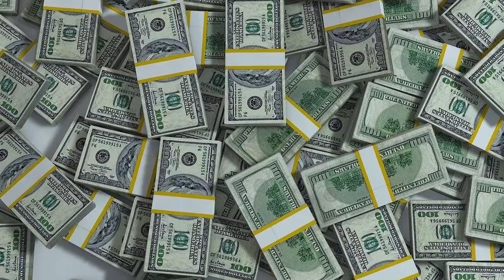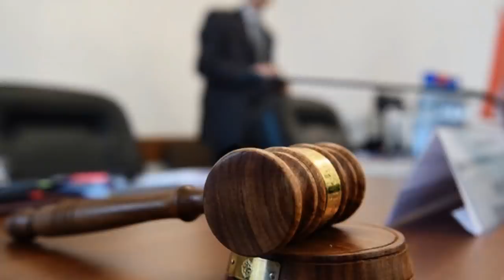Հրատապ լուր՝ Մանվել Գրիգորյանի ողջ գույք անցնում է պետությանը.Նրա ընտանիքը հրավիրվել է ԱԱԾ.ՏԵՍԱՆՅՈՒԹ